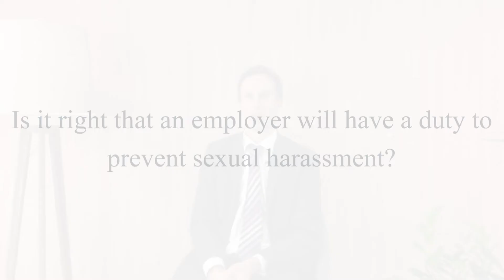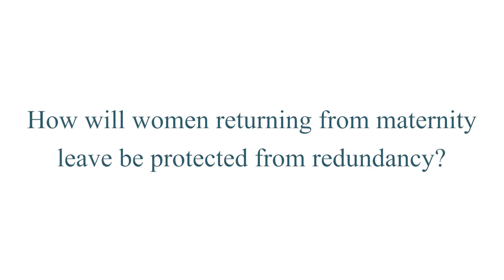Ben Stepney covers the latest employment updates - April 2022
Ben Stepney, Employment Lawyer, discusses the current employment guidelines, covering maternity leave, what the right to disconnect is and what duties employers have in relation to sexual harassment.

To find out more about how we can help, please